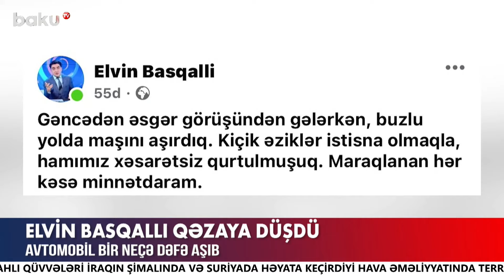Bakıda yollar buz bağlayır | Sakinlərin qarla çətin imtahanı